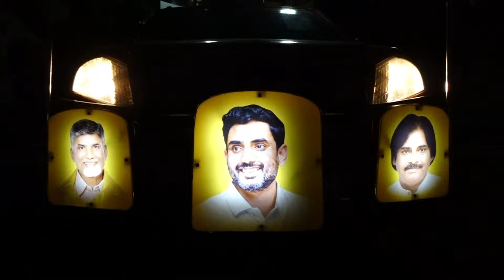మంగళగిరిలో నారా లోకేష్ తరఫున కుటుంబ సభ్యుల ఎన్నికల ప్రచారం.